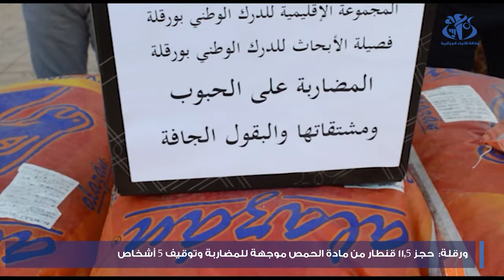ورقلة: حجز 11.5 قنطار من مادة الحمص موجهة للمضاربة وتوقيف 5 أشخاص